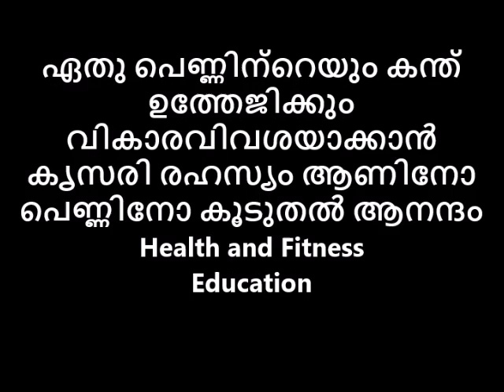ഏതു പെണ്ണിന്റെയും കന്ത് ഉത്തേജിക്കും വികാരവിവശയാക്കാൻ കൃസരി രഹസ്യം ആണിനോ പെണ്ണിനോ കൂടുതൽ ആനന്ദം